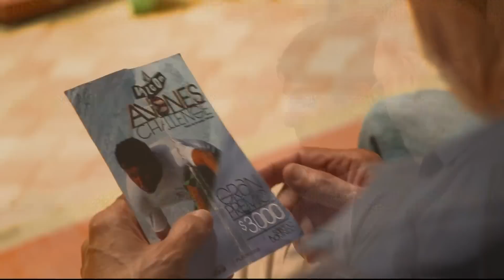Sistema TV Informa: Jacobo Morales estrena película Broche de Oro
El actor y cineasta Jacobo Morales protagoniza la comedia familiar puertorriqueña "Broche de Oro" que estrena el martes 13 de septiembre de 2012 en los cines de Puerto Rico. La periodista Zugey Lamela entrevista a Morales quien hace el papel de un abuelo consentidor.